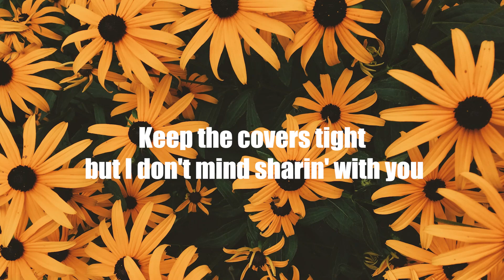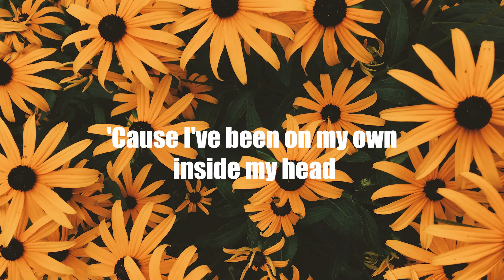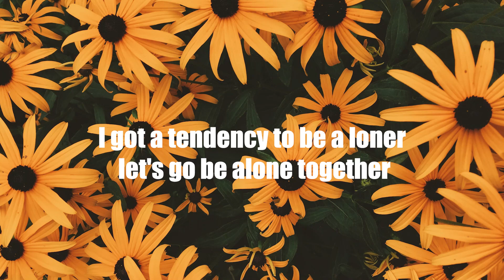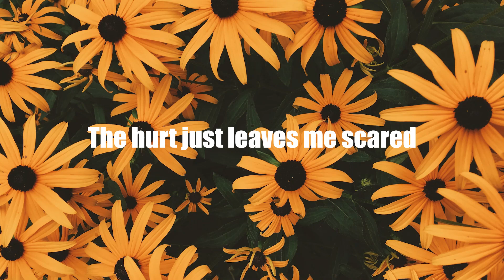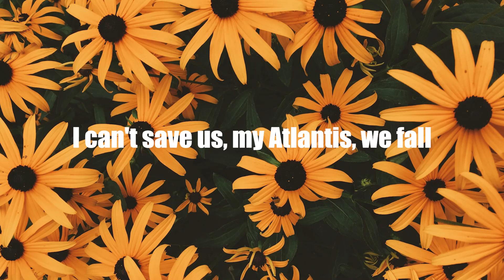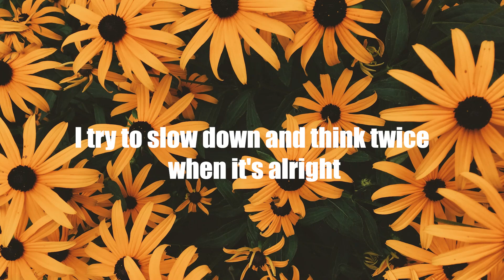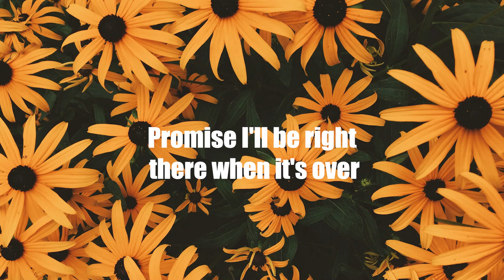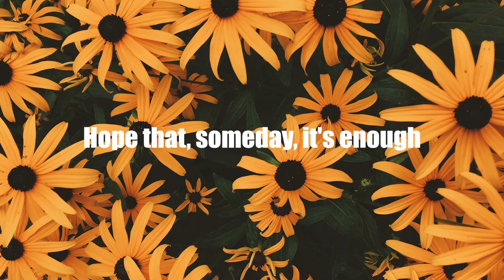Zachary Knowles - tendency to be a loner (Letra/Lyrics) | Official Music Video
Seafret - Atlantis (Letra/Lyrics)
Rosie Darling - Always Almost (Letra/Lyrics)